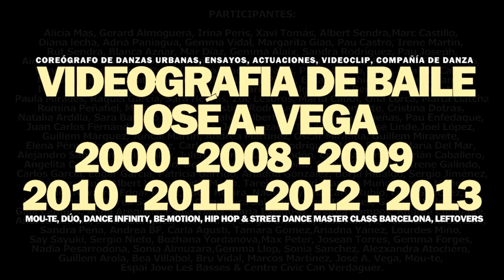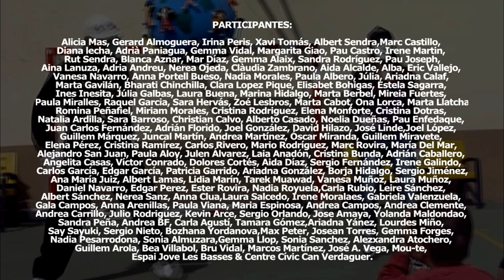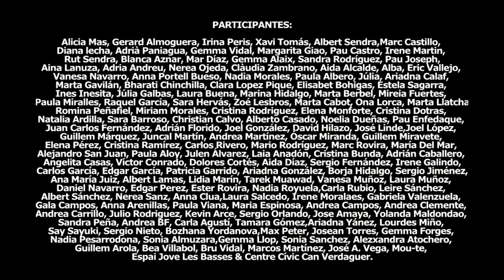José A. Vega | @José_Vega Videografía | @2000-2008-2009-2010-2011-2012-2013 | "On Arrival" | Griz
Vídeo creado para retratar todo el camino hecho hasta ahora respecto al mundo de la danza. En él, se muestran unos segundos de cada coreo hecha y bailada hasta la fecha..."

2000
• 0:35-0:42 "Stiff Upper Lip" by Ac/Dc, JOSÉ A. VEGA (impro)

2008
• 0:43-0:48 "Low" by T-Pain, JOSÉ A. VEGA (impro)

2009
• 0:50-0:52 "Thriller" by Michael Jackson, VORAMAR
• 0:52-0:53 "The Boys Are Back" by H.S.Musical, JOSÉ A. VEGA
• 0:53-0:54 "Work This Out" by H.S.Musical, JOSÉ A. VEGA
• 0:54-0:55 "Rehab" by Rihanna, MOU-TE
• 0:55-0:56 "Upgrade U" by Beyoncé ft. Jay Z, MOU-TE

2010
• 0:58-1:00 "Take Your Shirt Off" by T-Pain, JOSÉ A. VEGA (impro)
• 1:01-1:00 "Knock You Down" by Keri Hilson, JOSÉ A. VEGA
• 1:00-1:01 "Electromatic" by Oli Silk, JOSÉ A. VEGA
• 1:01-1:03 "Stronger" by Kanye West (Remix), JOSÉ A. VEGA
• 1:03-1:04 "Apologize" by Timbaland, JOSÉ A. VEGA
• 1:04-1:05 "Squeeze" DJ Frank, "Perfect" Mason, JOSÉ A. VEGA
• 1:05-1:06 "No Air" by Jordin S. ft.Chris Brown, JOSÉ A. VEGA
• 1:06-1:07 "Dangerous" by M.J., JOSÉ A. VEGA
• 1:07-1:08 "Thriller" by Michael Jackson, MOU-TE
• 1:08-1:09 "Turnin Me On" by Keri Hilson, MOU-TE
• 1:09-1:10 "Right Round" by Flo Rida ft. Kesha, MOU-TE
• 1:10-1:11 "Tik Tok" by Kesha, MOU-TE
• 1:11-1:12 "Gimme That" by Chris Brown, MOU-TE
• 1:12-1:13 "Smooth Criminal Acapella" by M.J., JOSÉ A. VEGA
• 1:13-1:15 "Ghost" by Michael Jackson, JOSÉ A. VEGA

2011
• 1:16-1:18 "Ai bo" by Hip Hop Music (Remix), JOSÉ A. VEGA
• 1:18-1:19 "I Believe" by Yolanda Adame, JOSÉ A. VEGA
• 1:19-1:20 "To The Top" by B Double E, JOSÉ A. VEGA
• 1:20-1:22 "Dynamite" by Taio Cruz, JOSÉ A. VEGA
• 1:22-1:23 "Beamer, Benz, Or..." by Lloyd Banks, JOSÉ A. VEGA
• 1:23-1:24 "Day ´N´Nite´" Kid Cudi vs Crookers, JOSÉ A. VEGA
• 1:24-1:25 "The Way You Make Me Feel" by M.J., JOSÉ A. VEGA
• 1:25-1:28 "Gone" by Nsync & "Take me home" by Bone, MOU-TE
• 1:28-1:28 "Hate Me Now" by Nas, MOU-TE
• 1:28-1:30 "Mad" by Ne-Yo, JOSÉ A. VEGA

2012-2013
• 1:32-1:34 "If You Want Me To Stay" by Ne-Yo, JOSÉ A. VEGA
• 1:34-1:35 "Take Care" by Drake ft. Rihanna, JOSÉ A. VEGA
• 1:35-1:37 "Miss Right" by Ne-yo, MOU-TE
• 1:37-1:38 "Payphone" by Maroon 5, MOU-TE
• 1:38-1:40 "Put Your Graffiti On Me", MOU-TE
• 1:40-1:41 "Buzzing" by Mann, MOU-TE
• 1:41- 1:42 "Yeah" by Usher, KEVIN A.y JOSÉ A. (impro)

2013
• 1:43-1:46 "Let´s Go" by Ne-Yo, DANCE INFINITY
• 1:46-1:48 "Forever Now" by Ne-Yo, DANCE INFINITY
• 1:48-1:49 "Let Me Love You" by Ne-Yo, D.INFINITY
• 1:49-1:50 "Robot Rock" by Daft Punk, JOSÉ A. VEGA (impro)
• 1:50-1:51 "Bangarang" by Skrillex, ONA L. (impro)
• 1:51-1:53 "Hands In The Air" Ne-Yo, ONA L. y JOSÉ A. (impro)
• 1:53-1:54 "Strawberry" by Justin Timberlake, JOSÉ A. VEGA
• 1:54-1:57 "Bang It" KP feat. Lost Generation,ONA L. y JOSÉ A.
• 1:57-1:59 "Better Than I Know..." Adam Lambert, JOSÉ A. VEGA
• 1:59-2:01 "Express" by Christina Aguilera, MOU-TE
• 2:01-2:02 "Don´t Wake Me Up" by Chris Brown, JOSÉ A. VEGA
• 2:02-2:04 "Lay It down" by Lloyd, JOSÉ A. VEGA
• 2:04-2:06 "Do It For The Ratches" by Tyga, JOSÉ A. VEGA
• 2:06-2:08 "The Motto" by Lil Wayne, JOSÉ A. VEGA
• 2:08-2:09 "Ohhhh Noooo" by Excision, JOSÉ A. VEGA
• 2:09-2:10 "Back To The Future (Krump Remix)", BE-MOTION
• 2:10- 2:11 "Bangarang" by Skrillex, BE-MOTION (impro)
• 2:11-2:13 "Be-Motion First Performance" (Remix) , BE-MOTION
• 2:13-2:14 "Teast Your Hearbeat" by Unes, BE-MOTION
• 2:14-2:16 "My Own Planet" by Royce ft.Joe B., JOSÉ A. VEGA
• 2:16-2:17 "Treasure" by Bruno Mars, STREET DANCE AREA
• 2:17-2:18 "Love More" by Chris Brown, JOSÉ A. VEGA
• 2:18-2:20 "Zeitgeist", LEFTOVERS
• 2:20-2:20 "Get Lucky" by Bruno Mars, LEFTOVERS
• 2:20-2:21 "Toxic" by Britney Spears, LEFTOVERS
• 2:21-2:23 "Mirrors" by Justin Timberlake, JOSÉ A. VEGA
• 2:23-2:24 "The Way You Make Me Feel" by M.J., JOSÉ A. VEGA
• 2:24-2:25 "Un sueño" by Jose Amaya, JOSÉ A. VEGA
• 2:26-2:27 "Celebrate" by Empire ft.Tommy Trash, JOSÉ A. VEGA
• 2:27-2:28 "You Can´t Hide You Can´t..." Dilated, JOSÉ A. VEGA
• 2:28-2:29 "Faded" by Tyga ft. Lil Wayne, JOSÉ A. VEGA
• 2:29-2:30 "Trumpet Lights" by Chris Brown, WINTER HIP HOP
• 2:30-2:31 "Let Me Know" by NLT, WINTER HIP HOP
• 2:31-2:32 "Mirror" by Lil Wayne ft. Bruno Mars, JOSÉ A. VEGA
• 2:32-2:33 "Smash Up The Place" by Sharaya, WINTER HIP HOP
• 2:33-2:34 "Cater 2 U" by Destiny,s Child, SNAP FESTIVAL
• 2:34-2:35 "We On" by Ace Hood, SNAP FESTIVAL
• 2:35-2:35 "Just A Dream", JOSÉ A. VEGA
• 2:35-2:36 "Animals" by Martin Garrix , JOSÉ A. VEGA
• 2:36-2:38 "Can´t Fight It" by Ne-yo, JOSÉ A. VEGA
• 2:38-2:40 "Be-Motion Second Performance", BE-MOTION